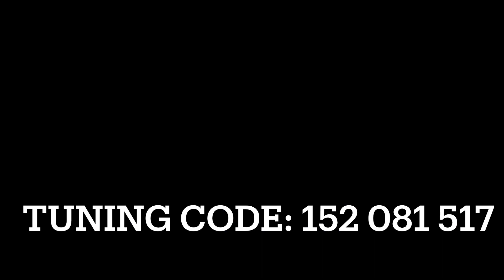Forza Horizon 5 Treasure Hunt LANCER-LOT | Schatzsuche LANCER LOT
Schnelle Anleitung wie ihr in FH5 problemlos und einfach die Wöchentliche Schatz suche, in Serie 18, Frühling Horizon Wilds Takeover,
Lancerlot
mit einem MITSUBISHI LANCER durch ein Dirt Rennen easy und schnell abschließen könnt. Inklusive Tuning Code. Und mit genauer Location wo die Schatzkiste zu finden ist.

FRÜHLING HITZE Saison Season HORIZON WILDS TAKEOVER in der serie 18, wöchentlicher Forzathon Treasure Hunt ohne bugg schnell erklärt und Schatztruhe, Schatzkiste easy gefunden.

Wie und wo findet man die Schatztruhe? Wie bekommt man die Schatzkiste

Schatzhinweis:
Lancer-Lot führte die Tabelle an, aber konnte er seine Mannen zum Sieg Führen ...

Treasure Clue: Lancer-Lot was head of the table, but could he Rally his men to victory ...

Full Easy Guide, Walkthrough how to komplete the Weekly Treasure Hunt LANCER LOT Series 18, SPRING HOT season , and get the Treasure Crest Chest easy in minutes.

Toragorn 137, Tojay TV

00:00 Begin
00:14 Autoauswahl
00:20 Tuning Code
01:21 Schatztruhe auf der MAP
01:30 Schatzkiste Fundort